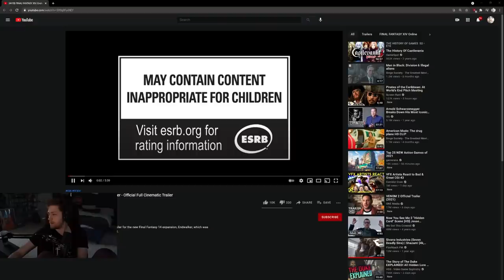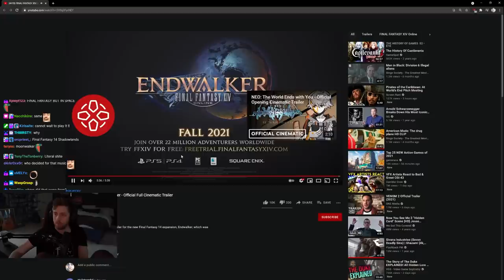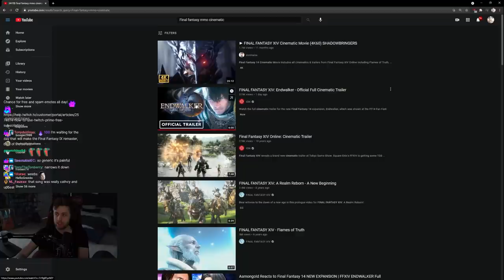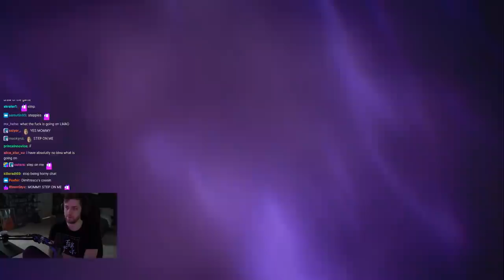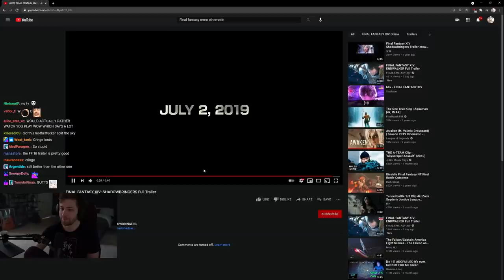Sodapoppin Reacts To FINAL FANTASY XIV: Endwalker - Official Cinematic Trailer (+ SHADOWBRINGERS)